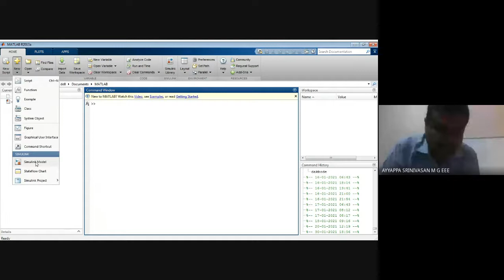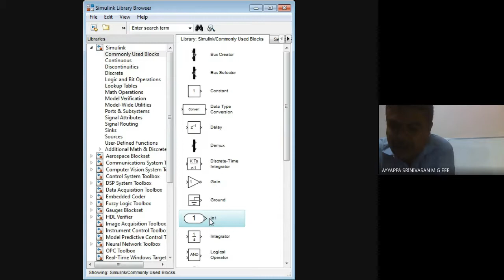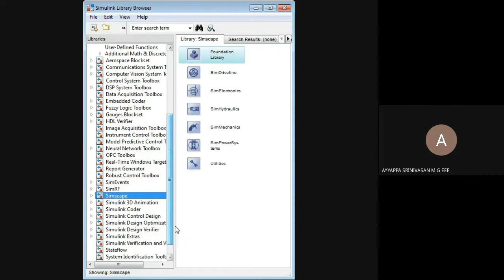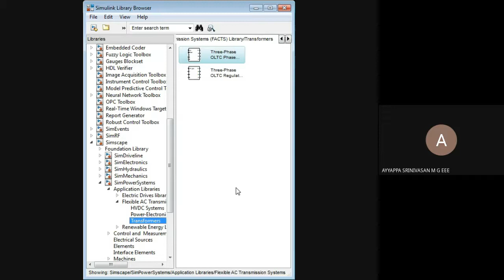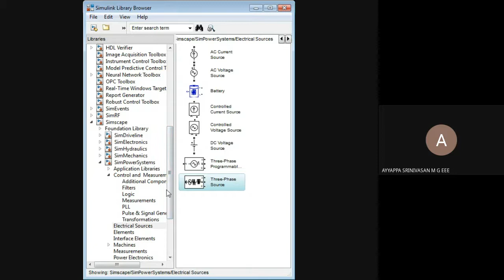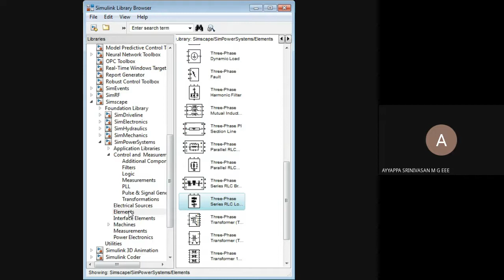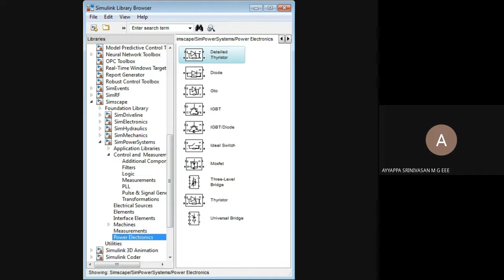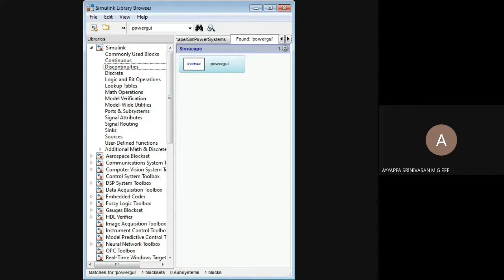MATLAB Intro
This  video introduces  MATLAB in  brief